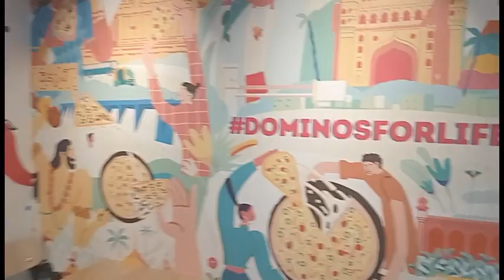God blessings Ricky Rocky Koppala at dominos pizza sainikpuri secunderabad fy 2023